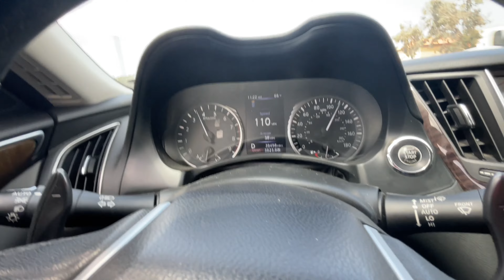POV INFINITI Q50 TWIN TURBO TRAILS CAMARO SS ON THE HIGHWAY AND HITS THE CANYONS AFTER.